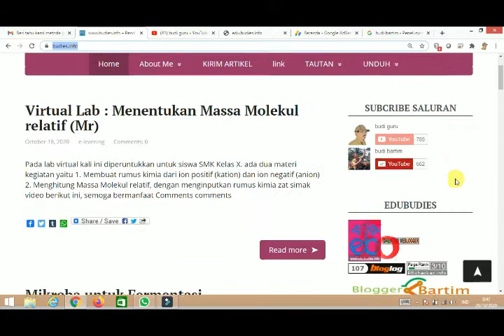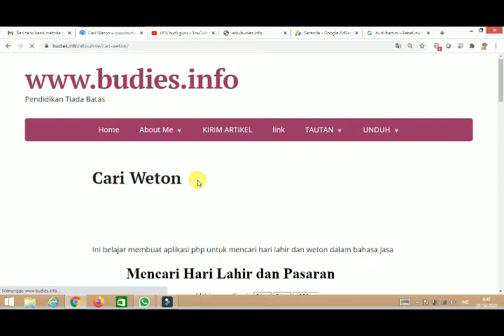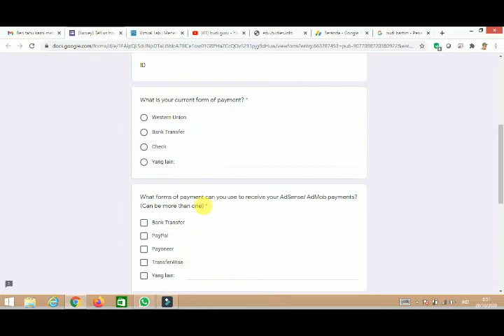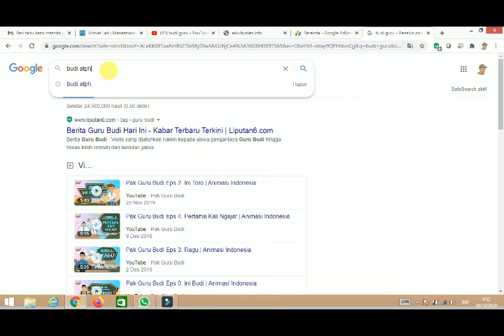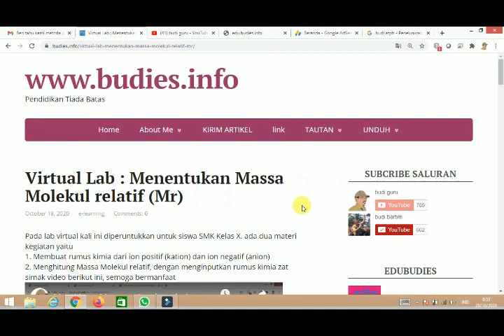iklan di blog... masih bisa..?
Blog juga bisa dimanfaatkan untuk mendatangkan iklan, jika dikeola secara sungguh-sungguh. selain itu blog juga bisa dijadikan tempat mempromosikan channel yang kita buat